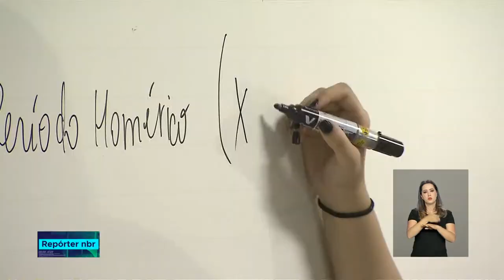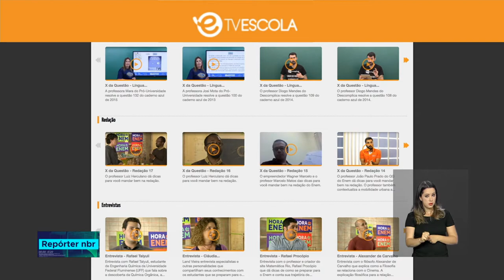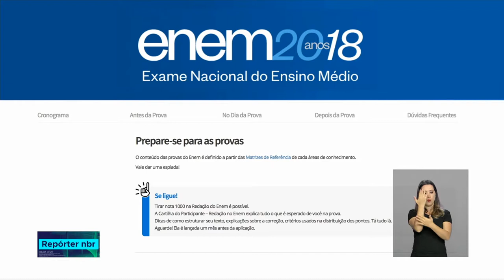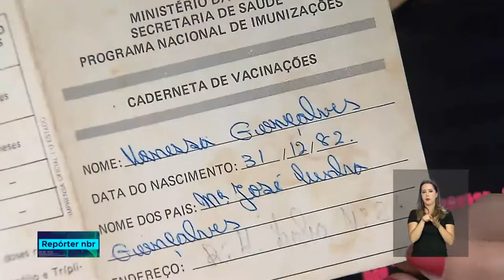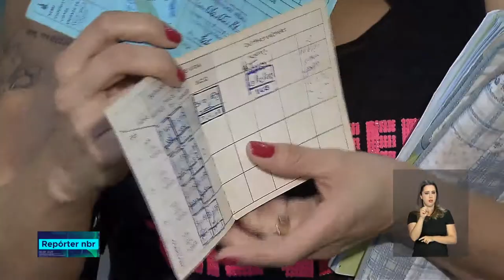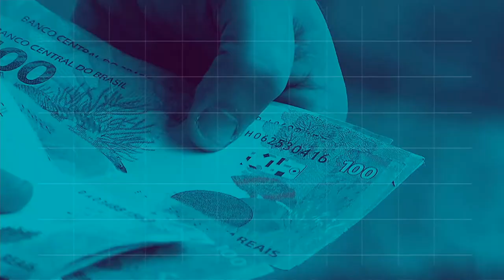BOLETIM REPÓRTER NBR 18h - 7 de agosto de 2018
REPÓRTER NBR 18h - 07.08.18: O preço da cesta básica caiu em 19 capitais brasileiras no mês de julho. E mais: Mais de 5,5 milhões de brasileiros confirmaram a inscrição no ENEM, o Exame Nacional do Ensino Médio.